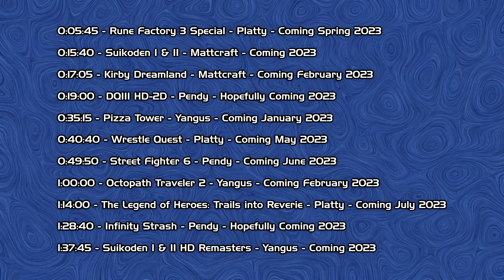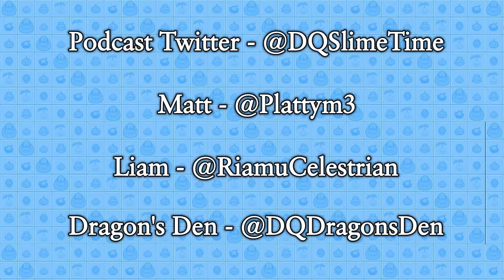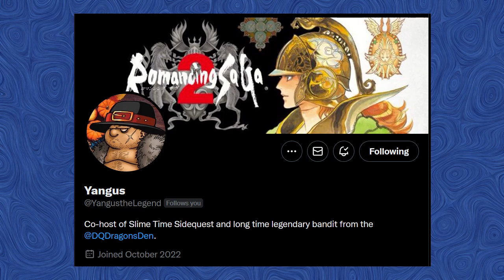Slime Time Podcast - Sidequest 045 - 2023's Most Anticipated Games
Hosts Plattym3 & Yangus welcome back Mattcraft & Pendy to talk about their most anticipated games of 2023.

0:05:45 - Rune Factory 3 Special - Platty - Coming Spring 2023

0:15:40 - Suikoden I & II - Mattcraft - Coming 2023

0:17:05 - Kirby Dreamland - Mattcraft - Coming February 2023

0:19:00 - DQIII HD-2D - Pendy - Hopefully Coming 2023

0:35:15 - Pizza Tower - Yangus - Coming January 2023

0:40:40 - Wrestle Quest - Platty - Coming May 2023

0:49:50 - Street Fighter 6 - Pendy - Coming June 2023

1:00:00 - Octopath Traveler 2 - Yangus - Coming February 2023

1:14:00 - The Legend of Heroes: Trails into Reverie - Platty - Coming July 2023

1:28:40 - Infinity Strash - Pendy - Hopefully Coming 2023

1:37:45 - Suikoden I & II HD Remasters - Yangus - Coming 2023

for Perler Bead creations, Platty’s play log, and links to TONS of translated DQ games.